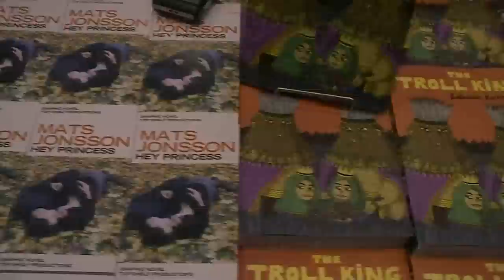C2E2 Interview - The Swedish Invasion - Mats Jonsson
Top Shelf was at C2E2 and they brought with them: THE SWEDISH INVASION!

The alliance between the Swedish and American alternative comics scenes will reach historic levels this year with our campaign to introduce several talented Swedish cartoonists and their unique graphic novels.

Here we have Mats Jonsson from Hey Princess

Special thanks to Johannes Klenell, the Publisher of Galago, in Sweden.